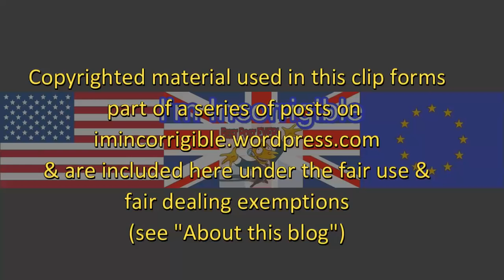Patrick McLoughlin: Article 50 will be triggered before the next election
The Andrew Marr Show 24 July 2016